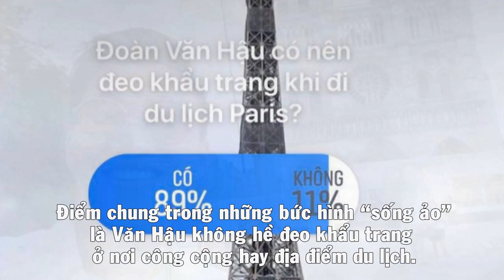Cầu thủ Văn Hậu đang vi vu du lịch ở Pháp. Netizen Việt bất ngờ công kích Văn Hậu.